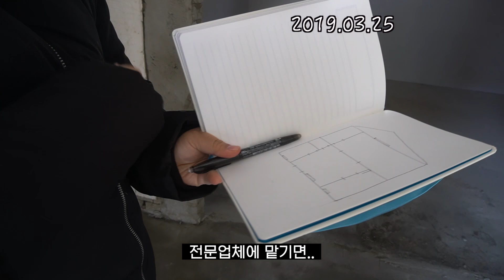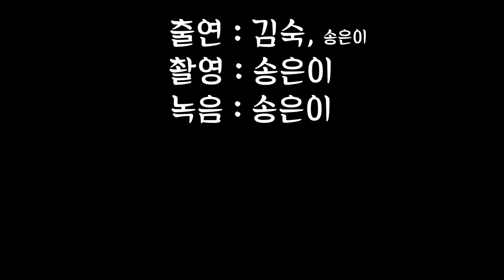[숙이는 공사 중 - 예고편] 숙이 집 셀프 인테리어 프로젝트 티저 영상 대 공개!!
46년 묵은 숙이의 로망!
내 손으로 내 집 짓기 프로젝트!
설계 김숙, 시공 김숙, 마감 김숙!
롱패딩 입고 시작해서 반팔 벗을 때 끝난 8개월 간의 대장정!